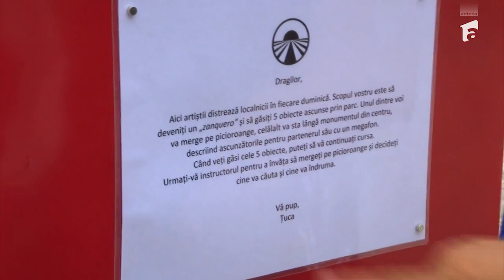Puya a învățat să meargă pe picioroangele